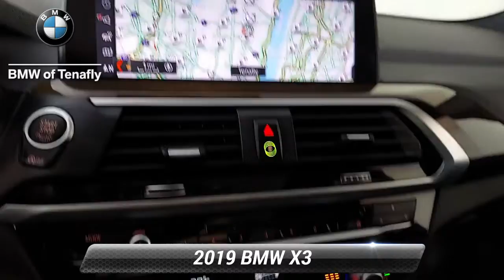Certified 2019 BMW X3 xDrive30i, Tenafly, NJ LP92908A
BMW of Tenafly

BMW CERTIFIED, ORIGINAL MSRP $48,835.00!

[RLVID:1000:300ec758c463b9ae:e9bd353729fd5d40:1]